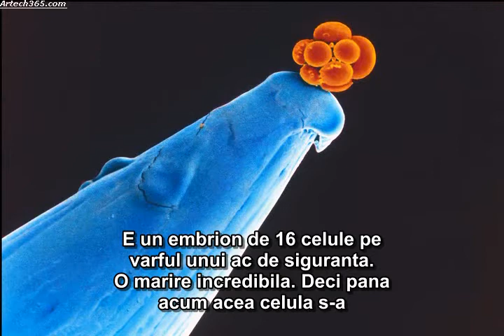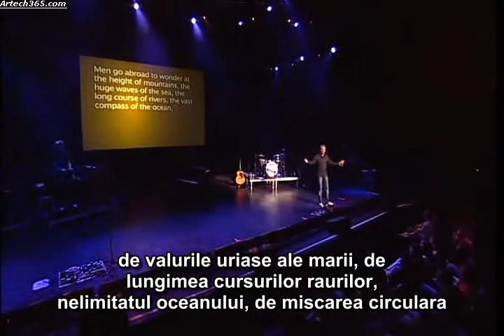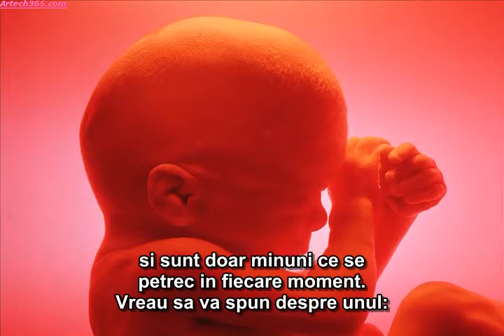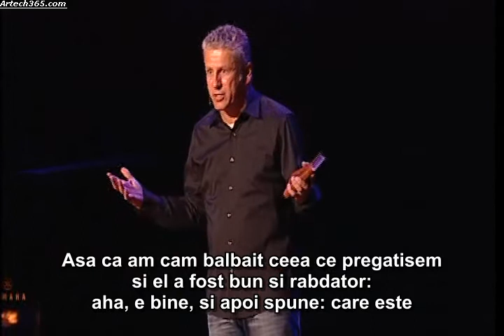Grandoarea Creatorului 3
Stiinta Astronomie Biologie ADN